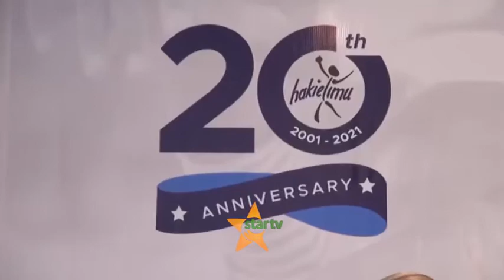HAKI ELIMU YASHAURI KISWAHILI KUWA LUGHA YA KUFUNDISHIA, "WANAFUNZI SIKU HIZI WANAKARIRI WAFAULU".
Serikali  imeshauriwa kuboresha mitaala ya elimu ili kuwezesha Kiswahili kuwa lugha kuu ya kufundishia ngazi zote za elimu.
Hatua hiyo imeelezwa kuwa itasaidia kutaleta usawa na kuzalisha wasomi wenye ubunifu na fikra tunduizi.